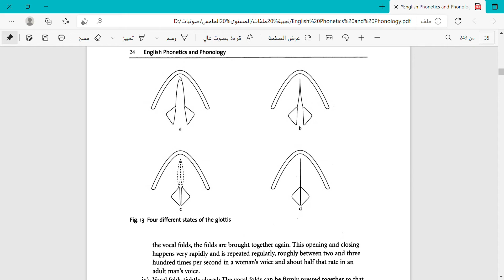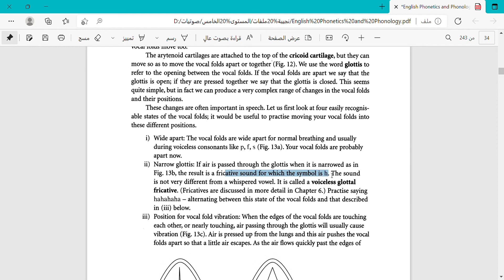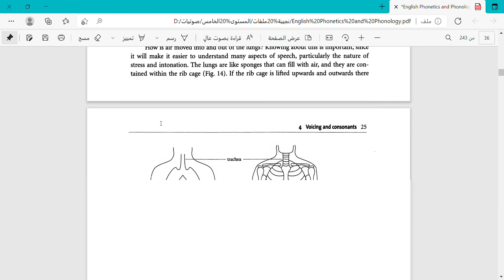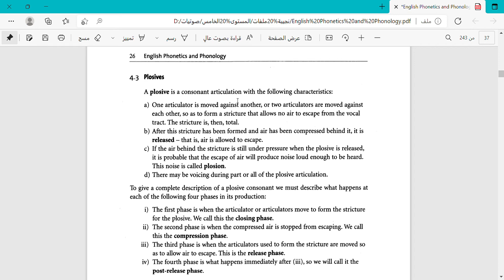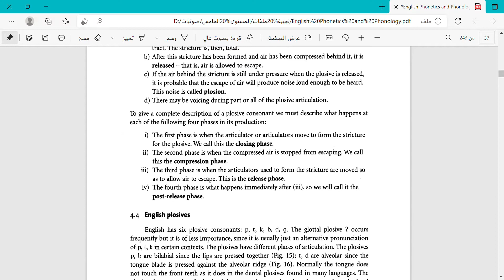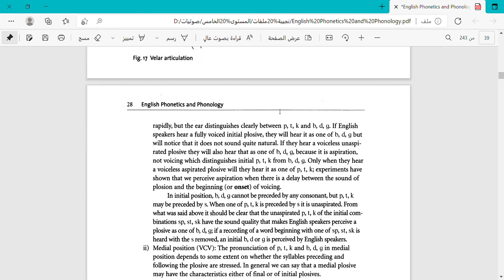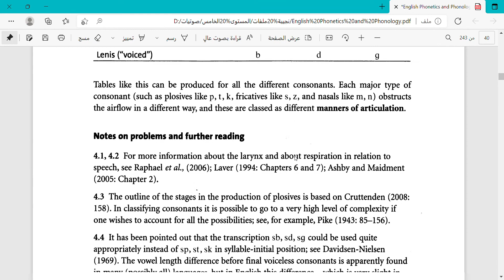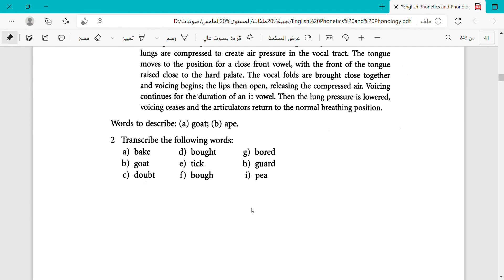شرح الشابتر الرابع لمادة الفونتكس والفونولجي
كتاب - peter roach -English phonetics and phonology